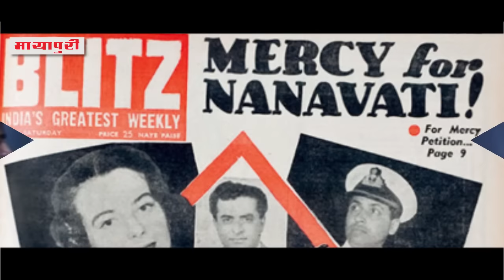Rustom Movie Public Review | Akshay Kumar